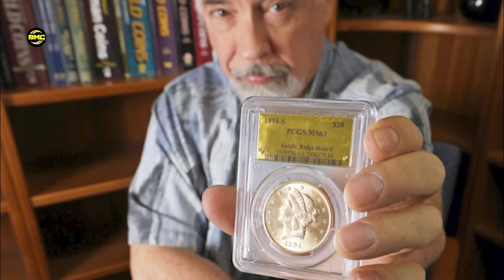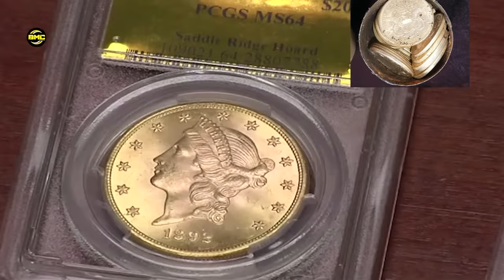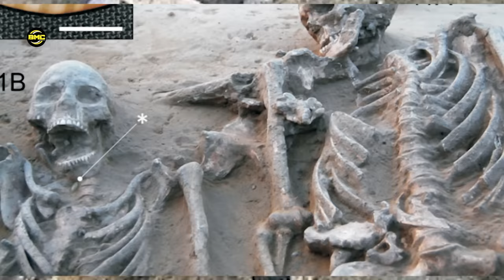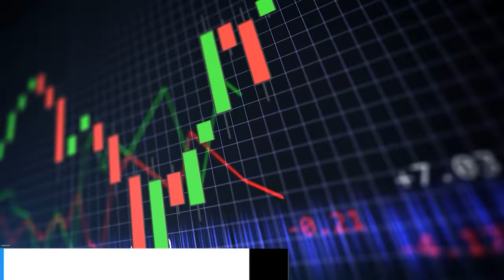Top 6 Amazing archeology discoveries | Facts in Telugu | Shark fossils | dog | BMC Facts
For Binomo Education, Click “ and get Rs.65,000 for Binomo tutorial.